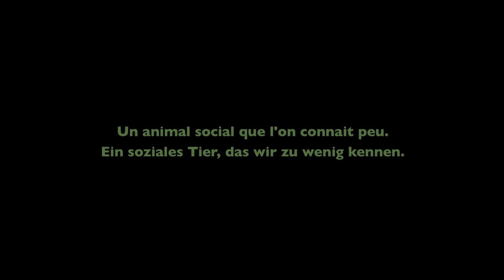Carollia perspicillata at Papiliorama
Die Brillenblattnase
Die Brillenblattnase (Carollia perspicillata) ist eine Fledermausart aus der Familie der Blattnasen (Phyllostomidae), welche in Zentral- und Südamerika beheimatet ist.
Seba's Short-tailed Bat
Seba's Short-tailed Bat, Carollia perspicillata, is a common and widespread bat species from South and Central America.
C. perspicillata dwells in both moist evergreen and dry deciduous forests, usually below 1,000 meters altitude, typically roosting in groups of 10-100 bats in caves, hollow trees, tunnels, and road culverts. It feeds on a least 50 different species of fruit, as well as pollen and insects.
Murciélago frutero común
Murciélago frutero común (Carollia perspicillata), es una especie de murciélago común y situado en América del Sur y América Central.
C. perspicillata habita en perennes húmedos y los bosques secos de hojas caducas, por lo general por debajo de 1000 metros de altitud, suele posarse en grupos de 10 a 100 murciélagos en las cuevas, árboles huecos, túneles y alcantarillas de las carreteras. Se alimenta de un mínimo de 50 especies diferentes de frutas, así como el polen y los insectos.